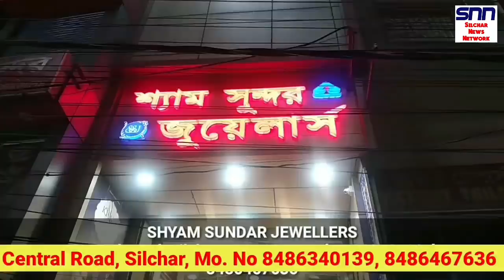বিধানসভার প্রশ্ন উত্তর করিমগঞ্জের বিধায়কের || শিলচরে চাকরি Silchar, Karimganj, Assam & Tripura News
Hailakandi News
Krishna Kanta Sinha News